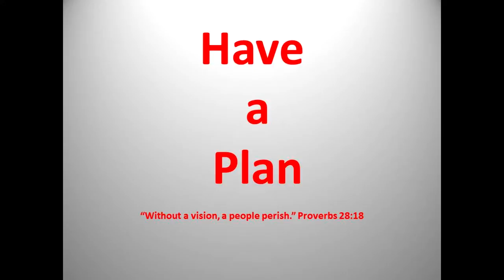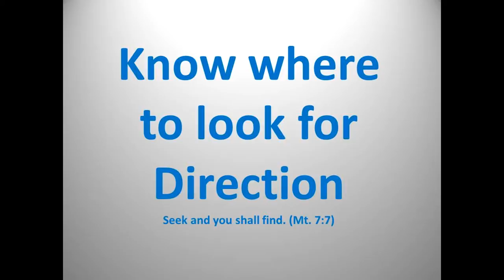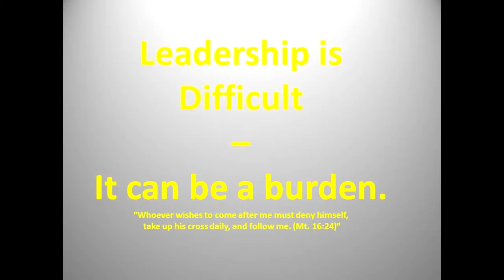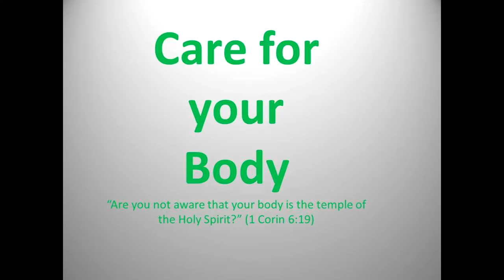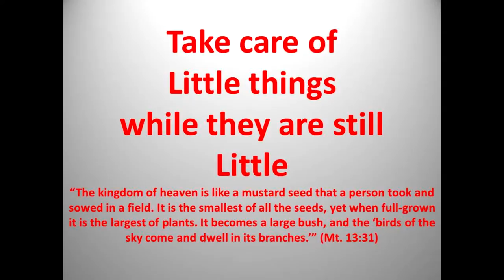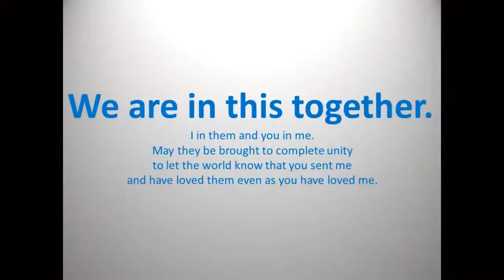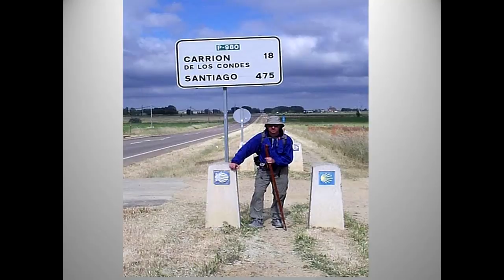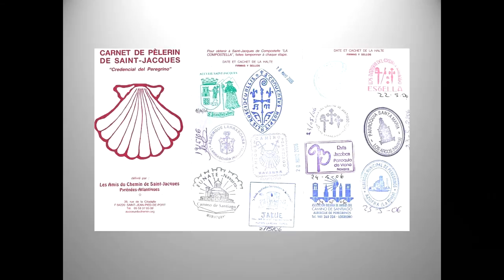Fr. Dave Pivonka, TOR: Lessons in Leadership: The Camino de Santiago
Fr. Dave Pivonka, TOR, Director of Post-Novitiate Formation for the Franciscan Third Order Regular, Sacred Heart Province, delivers his talk entitled "Lessons in Leadership: The Camino de Santiago".  Fr.